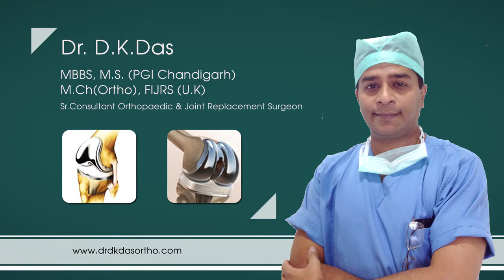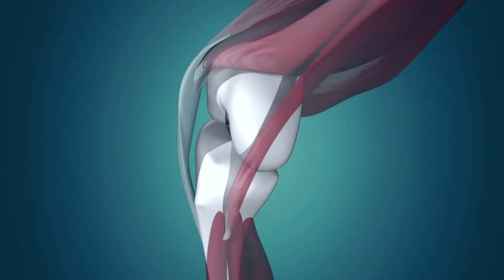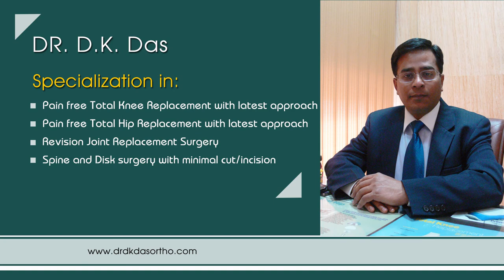DR D K DAS I Orthopedic Surgeons